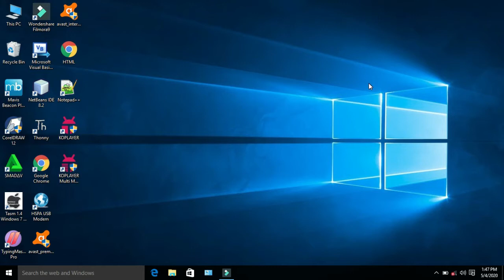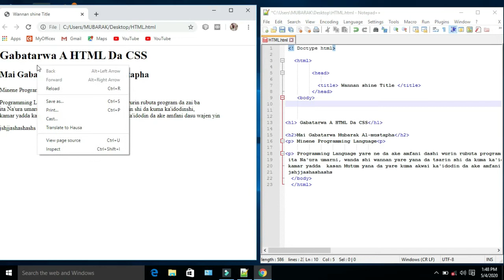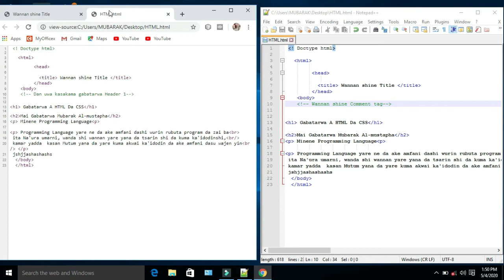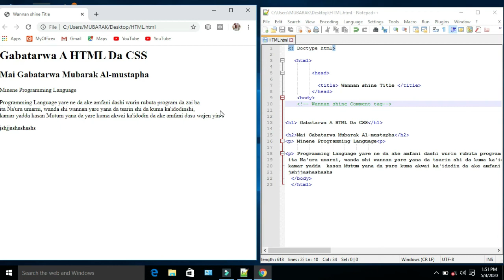008 Comment Tag HTML tutorial a yaren (Hausa)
Na gode da ziyartar channel dina

Kararrawa domin samun sabbin Videos dazarar andora